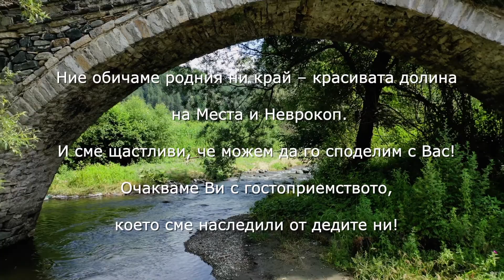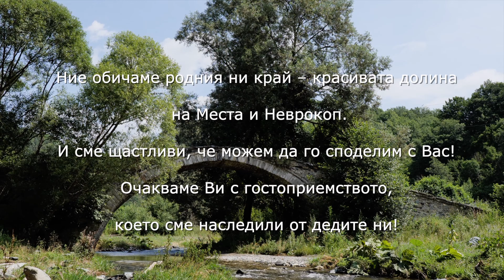Uva Nestum Wine and SPA - Филми за Долината на Места: Долен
По повод 10 години от създаването на изба Uva Nestum, бихме искали да Ви представим тези красиви кадри от едно райско кътче в България. Ние обичаме родния си край – красивата долина на река Места и Неврокоп (град Гоце Делчев). И сме щастливи, че можем да го споделим с Вас!

Сгушено в полите на Родопа планина, на 28 километра източно от Гоце Делчев се намира село Долен. Заради своите над 300 запазени стари български къщи с характерен каменен градеж, то е обявено за културно-исторически резерват през 1977 г. 70 от къщите, обявени за паметници на културата, съхраняват красотата на възрожденския архитектурен разцвет.